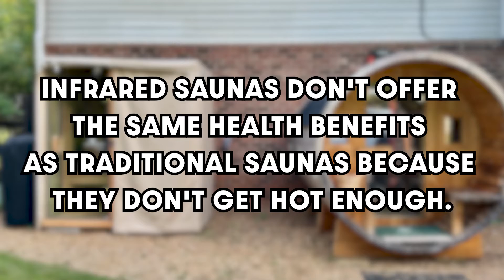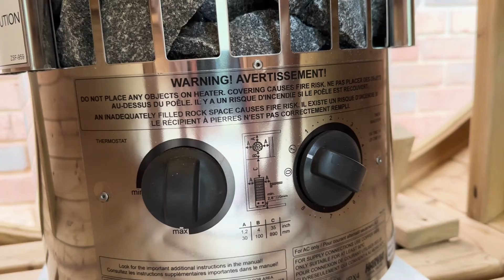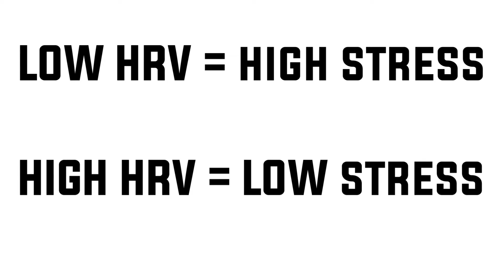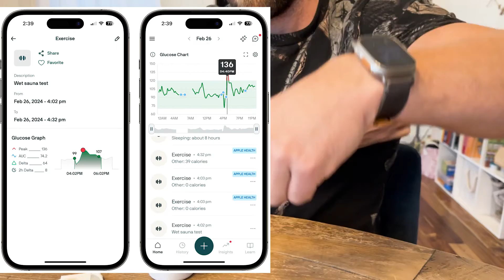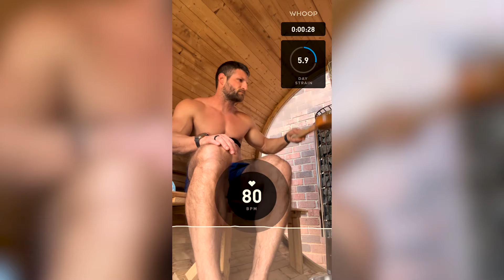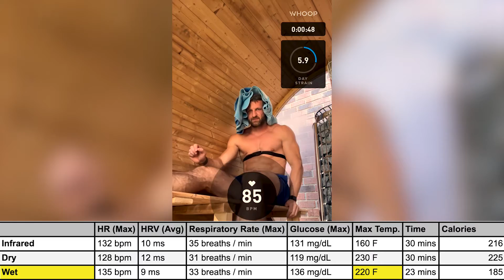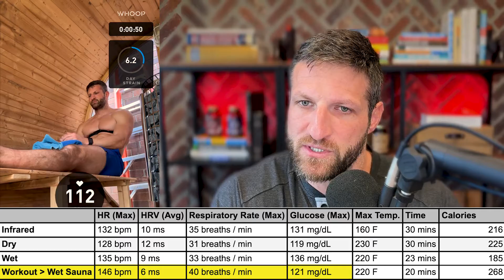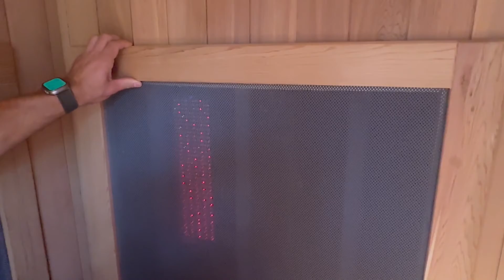Do Infrared Saunas REALLY Work? Myths Busted with Real Data! [Sauna Test]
Ever wondered how different sauna temperatures impact your health? In this video, I explore the effects of sauna temperature on cardiovascular response, utilizing both traditional and infrared saunas.

Specifically, I conducted a series of tests comparing three types of saunas: a full-spectrum infrared sauna, a traditional dry sauna, and a traditional wet sauna. By monitoring variables such as heart rate, respiratory rate and blood glucose levels, I was able to do a comprehensive analysis of how each type of sauna affects the body.

Understanding the specific health impacts of different sauna temperatures can help you choose the right type of sauna for your health goals. This video provides essential insights that could alter how you approach sauna use, potentially enhancing your well-being.

Sunlighten mPulse Smart Sauna — get up to $600 off with code "Michael Kummer"

Redwood Outdoors Panorama Sauna — get $250 off any purchase over $3,500 with code "MK250"

In this video:
00:00 - Intro
00:29 - Experiment Overview
01:12 - Test Results Introduction
02:11 - Detailed Experiment Description
03:30 - Health Monitoring Tools Used
04:49 - Analysis of Biometric Data
06:41 - Results and Observations
11:08 - Final Surprise Test
14:12 - Final Implications and Sauna Recommendations

[Links]